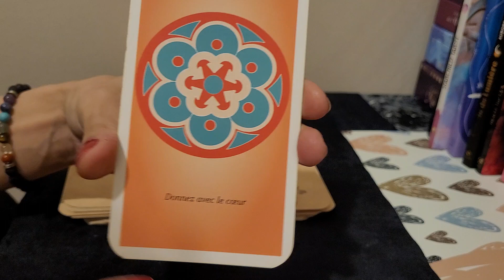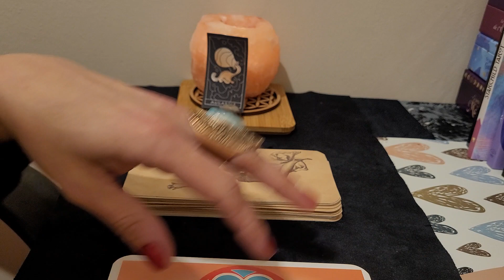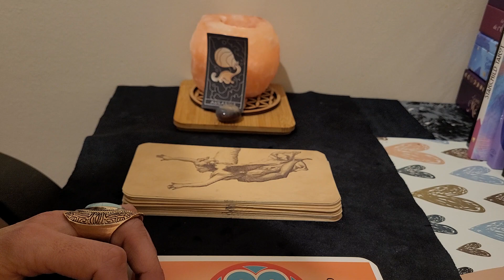"VERSEAU " PETIT MESSAGE DE VOTRE ANGE GARDIEN MARS 2023